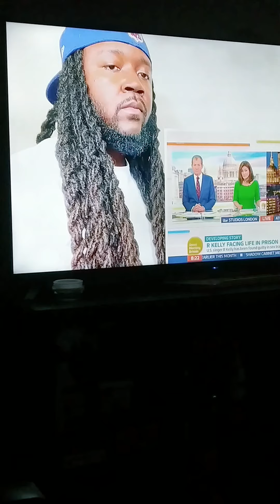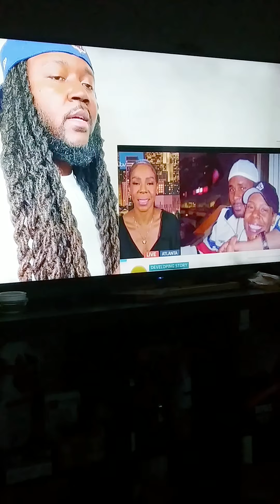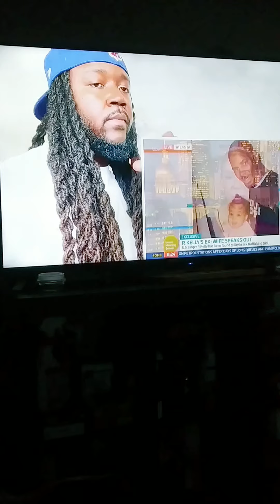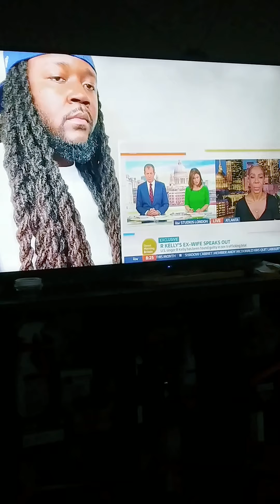Kelly Smdh man